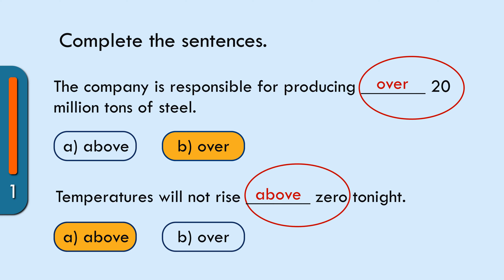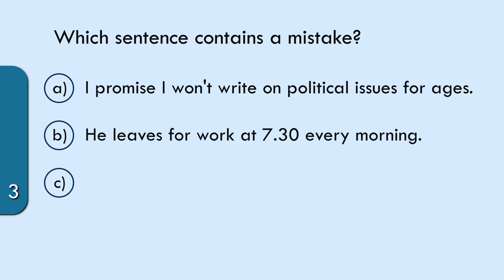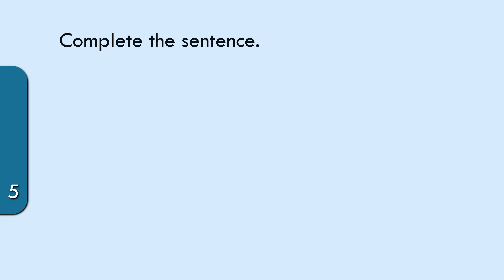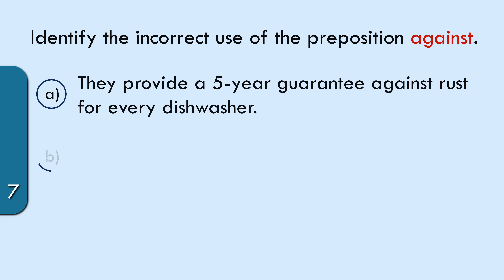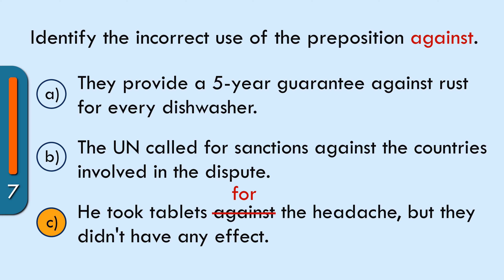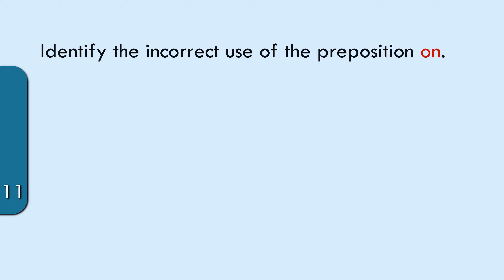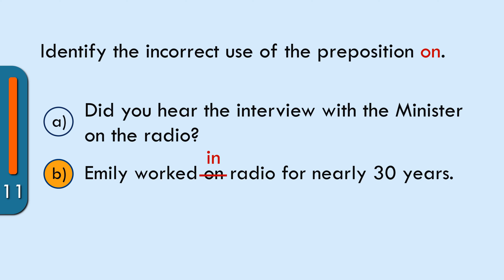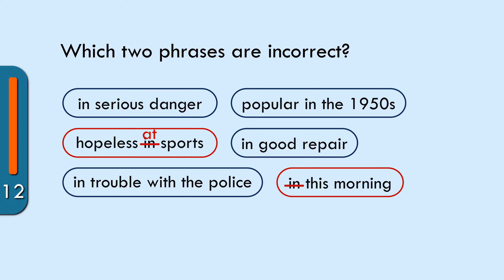How good are you with prepositions?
How good are you with prepositions? Let's find out!
There are 10 questions in this quiz.